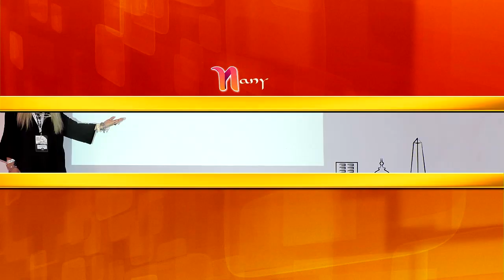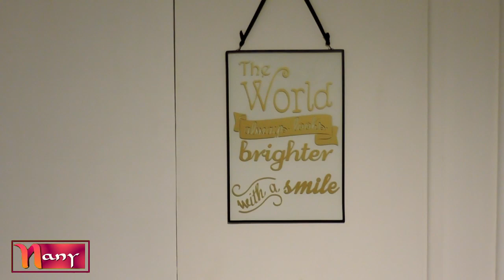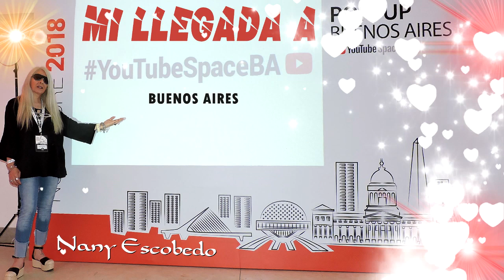MI LLEGADA A BUENOS AIRES AL EVENTO DE YOUTUBE POP UP SPACE 2018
Hola en el video de hoy te muestro mi llegada a Buenos Aires como invitada el evento Pop Up Space 2018 de Youtube. NanyEscobedo Mi página de Face